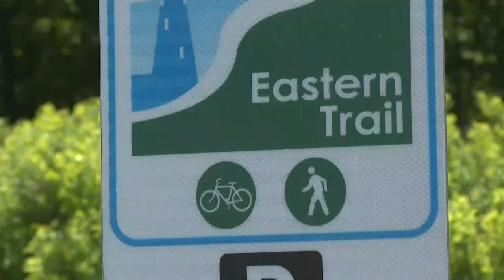Community rides bikes with Biddeford Police officers in "Bike with a Cop" event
The Biddeford Police Department and Apex Youth Connection teamed up to host a "Bike with a Cop" event to make positive connections within the community.